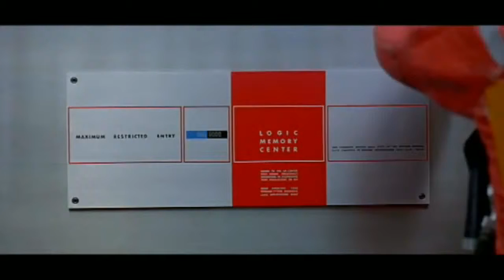Clip10_22/02/16_Deactivation of Hal 9000